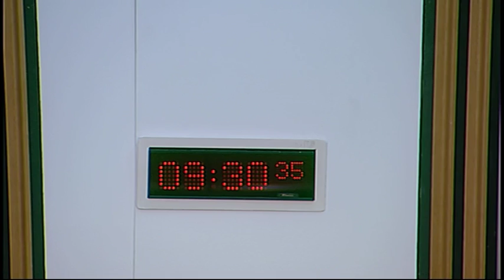Standards, Procedures and Public Appointments Committee - Scottish Parliament: 10th March 2016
- Economy, Energy and Tourism Committee. Agenda

1. Annual report: The Committee will consider a draft annual report for the parliamentary year from 9 May 2015 to 23 March 2016.

2. Legacy paper (in private): The Committee will consider a draft legacy report.

3. Scotland Bill (in private): The Committee will consider draft Standing Order Rule Changes.